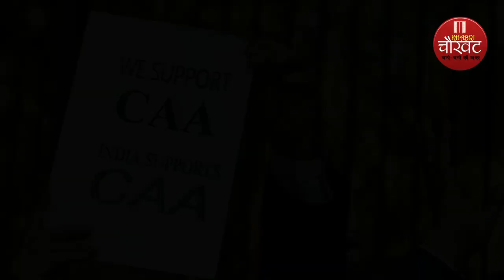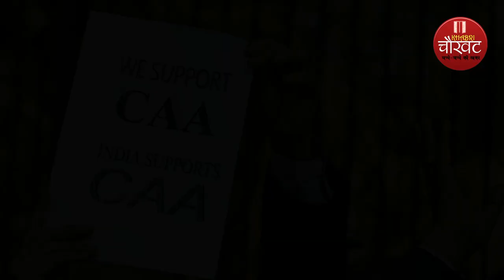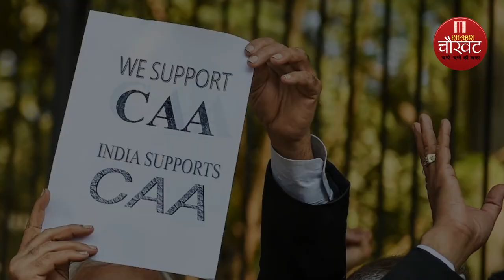CAA के बाद क्या आपको भी दिखने होंगे कागज़?, आम नागरिको के लिए जरुरी खबर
इस खास रिपोर्ट मे देखिये CAA के बाद क्या आपको भी दिखने होंगे कागज़?, आम नागरिको के लिए जरुरी खबर